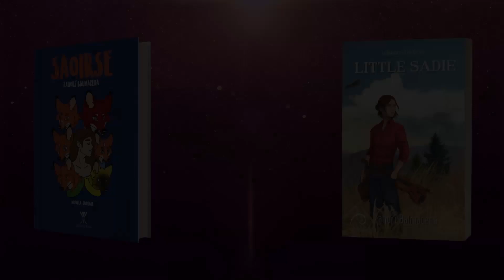LOS PECADOS DE LOS PADRES ||| BEOWULF